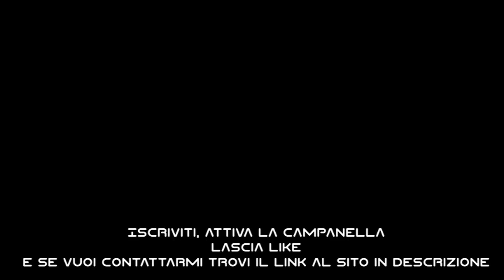Come creare una doppia espulsione--RAZZIMODELLISMO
Ciao a tutti, oggi vediamo come costruire con prodotti commerciali una carica per la seconda espulsione nei razzi.

LINK UTILI

Amazon Prime
Amazon Music Unlimited
Amazon Business
Kindle Unlimited
Prime Student